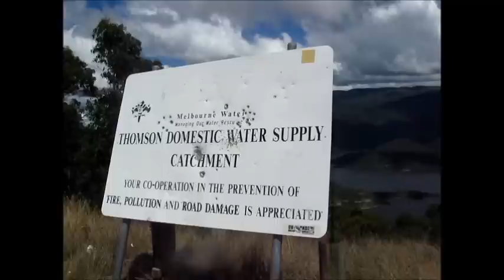4wd Suzuki Club Vic New Member Trip 2012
Here are our club Facebook and Forum links.
Or I am happy to get private messages